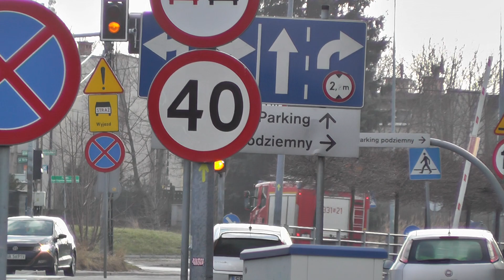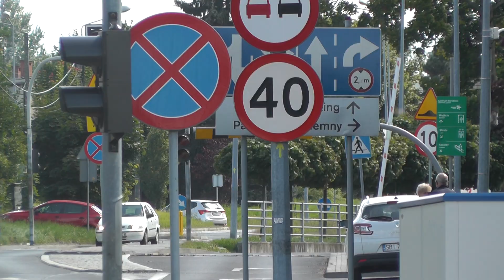Strażackie Alarmowe podsumowanie roku 2022! Czyli duże czerwone i migające na niebiesko!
Wyjazdy, przejazdy i dojazdy Alarmowe Straży Pożarnej czyli Strażackie podsumowanie roku!
Z tej strony chcielibyśmy podziękować naszym widzom za to, że tak często odwiedzaliście nasz kanał !
Dziękujemy !!!
Mamy nadzieję, że w Nowym Roku też będziecie odwiedzać nasz kanał jeszcze częściej  ;)
Życzymy wszystkim Strażakom by ten Sylwester okazał się spokojny i oby wyjeżdżali, jak już w ogóle będą musieli... do tylko błahych zdarzeń bo do takich lubimy najbardziej was rejestrować ;)
Nie pozostało nam nic innego jak pożyczyć wam,  naszym Widzom Szczęśliwego Nowego Roku i oby był lepszy niż poprzedni !
Pozdrawiamy również naszego kolegę, członka naszych wspólnych wypraw @Rider112 ;)
Dosiego Roku życzy Bielsko112!